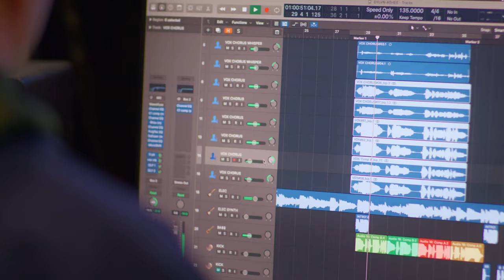DYLVN - Queen Of Love (Official Music Video)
The official music video for DYLVN - Queen Of Love

Directed by  - Kevin Gosselin
Edited by - Jesse Schroeder